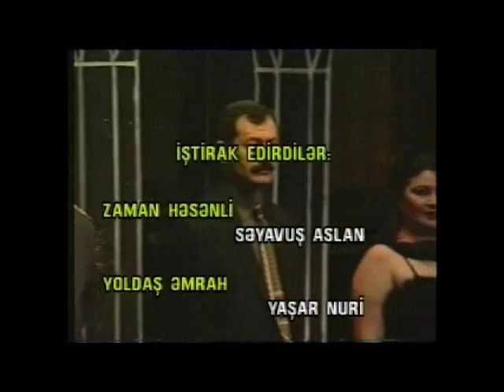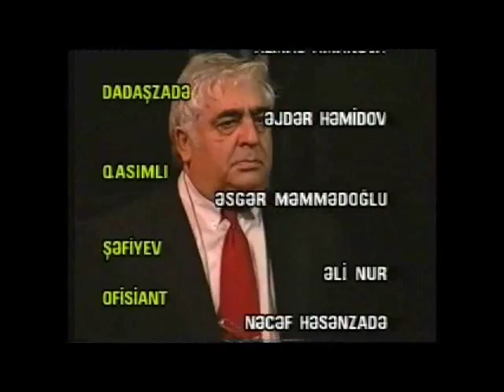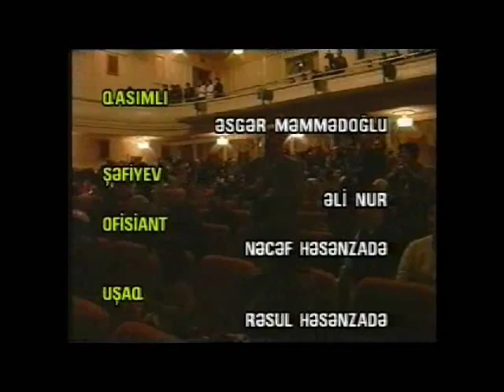Hidayət Orucov — "Bu dünyanın adamları" - Tamaşa | 2001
Akademik Milli Dram Teatrının Tamaşası.
Hidayət Orucov - "Bu dünyanın adamları"  (2001-ci il).

Quruluşçu rejissor - Mərahim Fərzəlibəyov.
Quruluşçu rəssamlar - Ağarəhim Əliyev, Tahir Tahirov.
Bəstəkar - Eldar Mansurov.

iştirak edirlər - Səyavuş Aslan, Yaşar Nuri, Hacı İsmayılov, Firəngiz Mütəllimova, Laləzar Mustafayeva, Sabir Məmmədov, Məcnun Hacıbəyov, Dilarə Nəzərova, Aslan Şirinov, Almas Amanova, Əjdər Həmidov, Əsgər Məmmədoğlu, Əli Nur, Nəcəf Həsənzadə, Rəsul Həsənzadə.